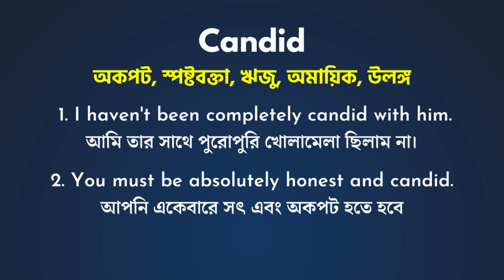Candid Meaning In Bengali/Candid শব্দের বাংলা ভাষায় অর্থ অথবা মানে কি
Candid এই ছোট ভিডিও তে আপনারা জানতে পারবেন